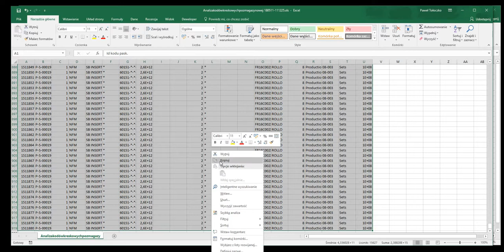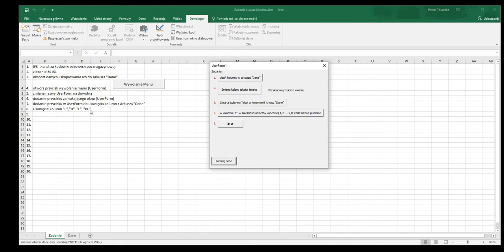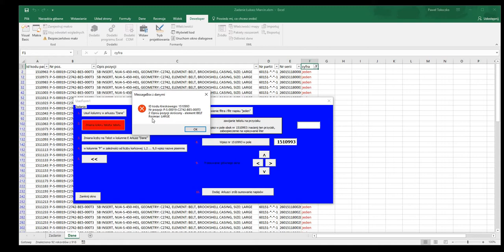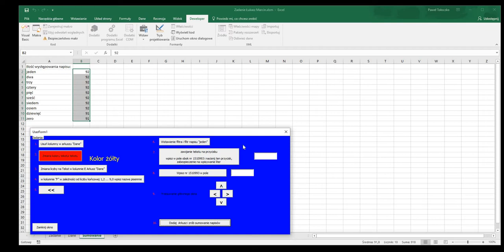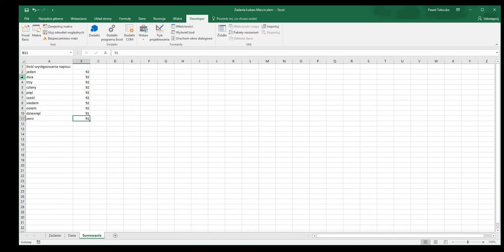Zadania sprawdzające VBA